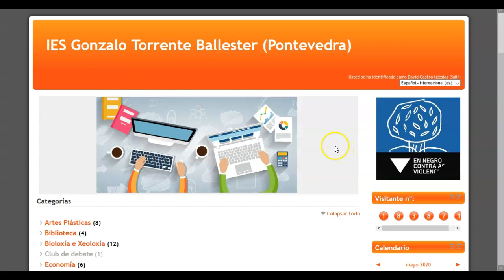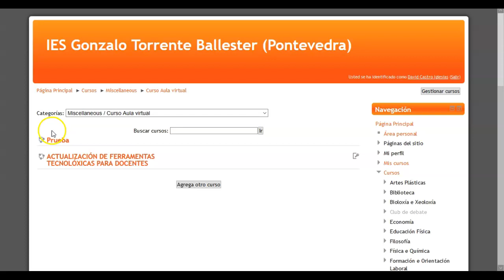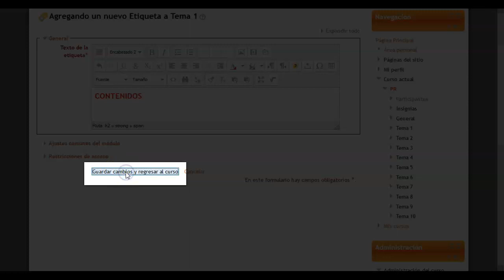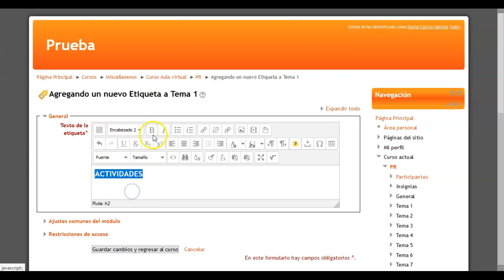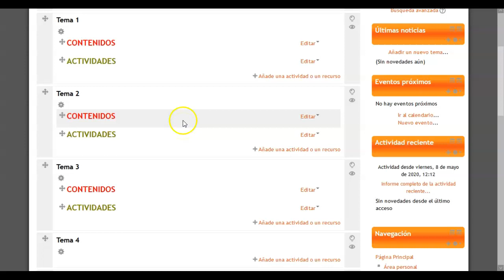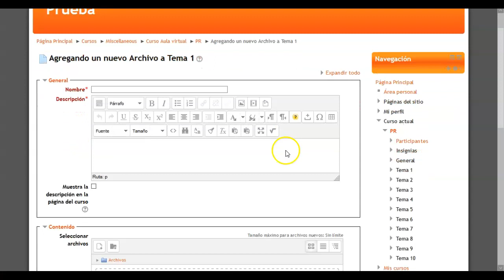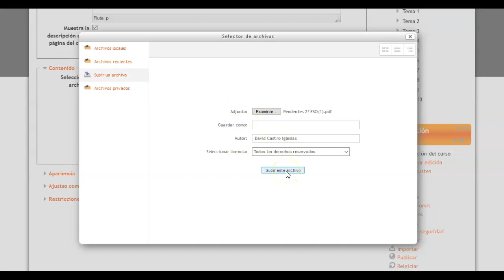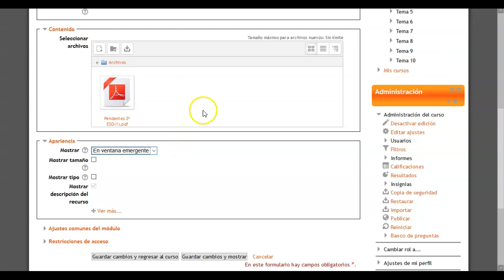Módulo 1 - Añadir etiquetas y archivos